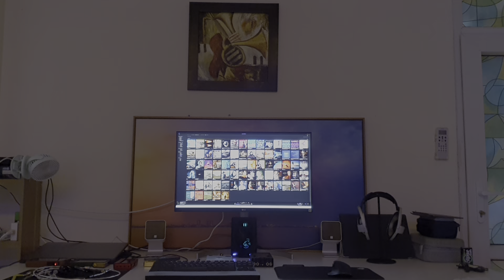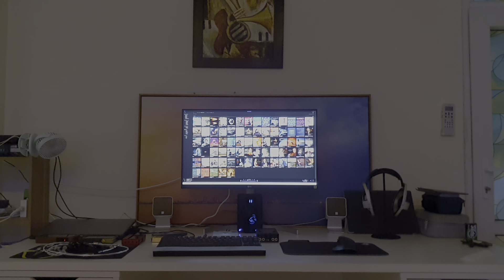Oh dear V2.1